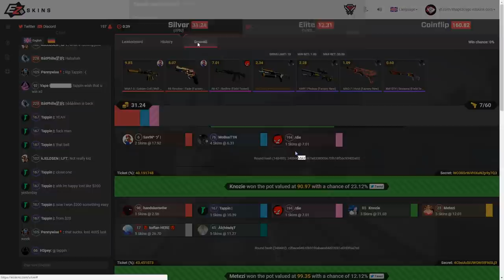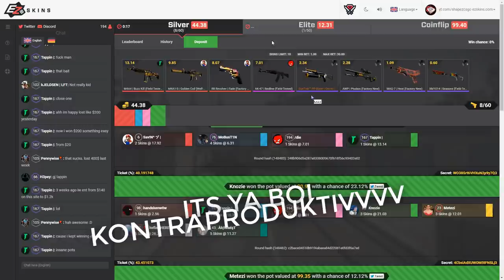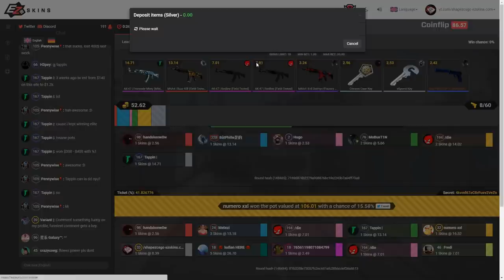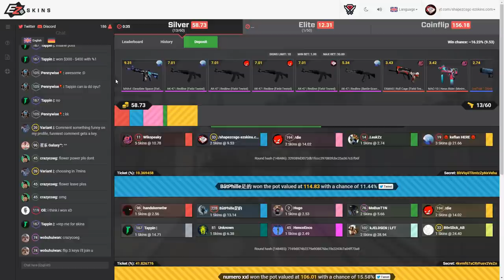DEPOSITING MY KNIFE INTO THE EZSKINS ELITE JACKPOT!!